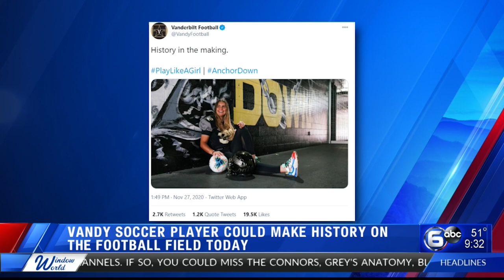Vandy women’s soccer player option to kick for football team